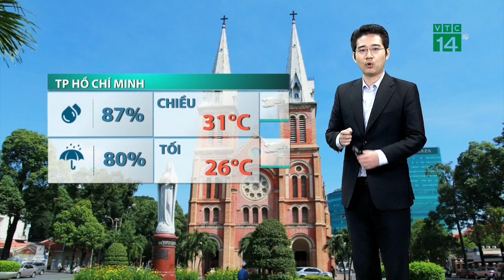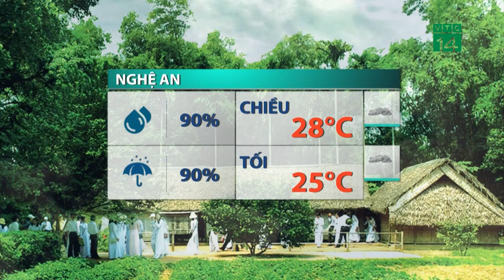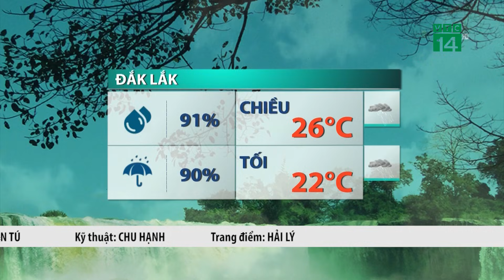Thời tiết trưa, chiều 24/09/2021: Bão suy yếu thành ATNĐ, gây mưa từ Thanh Hóa - Quảng Bình| VTC14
VTC14 |Đêm qua bão số 6 đã suy yếu thành áp thấp nhiệt đới và đi vào đất liền khu vực Thừa Thiên Huế đến Quảng Nam rồi tan dần, tuy nhiên do ảnh hưởng của hoàn lưu bão nên trong đêm qua và sáng nay ở khu vực từ Quảng Trị đến Bình Định vẫn có mưa rất to với tổng lượng mưa phổ biến 100-200mm, có nơi trên 200mm/24h; các tỉnh Hà Tĩnh, Quảng Bình, Kon Tum, Gia Lai lượng mưa phổ biến 80-150mm/24h, có nơi trên 150mm
mưa sẽ còn tiếp diễn trong hôm nay và cả ngày mai, vùng mưa to sẽ tập trung ở các tỉnh từ Thanh Hóa đến Quảng Bình với tổng lượng mưa phổ biến 100-200mm, có nơi trên 220mm, Nguy cơ cao xảy ra lũ quét, sạt lở đất ở vùng núi, ngập úng cục bộ tại các vùng trũng thấp, ven sông và khu đô thị tại các tỉnh từ Thanh Hóa đến Quảng Ngãi, Kon Tum và Gia Lai.